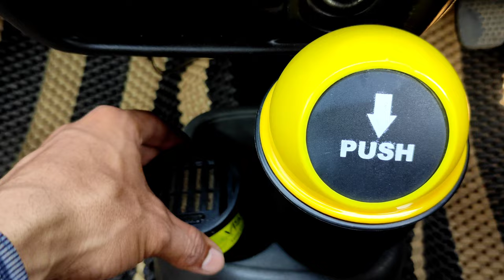@Rs30/- Trash bin for All Cars 🔥| Car Mini Dustbin | Alto 800 Modified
Trash Bin for All Cars
Dustbin for All Cars
Kuradaan sab gaari ke liye
कुरादान सब गाड़ी के लिए
डस्टबिन गारी के लिए
Accessories for all cars
Car Accessories
Car Accessories Installation
Car Modification Parts
Car Modification Accessories
Trash can for all Cars
Alto accessories
Trashbin on Alto
Cheapest Trash Bin Ever 🔥
Cheapest Trash Bin for all cars
Best Trash Bin for cars
Trashbin unboxing
Mini Car Dustbin
Mini trash can
Mini Dustbin
Shopee Global Local Mini Car Dustbin Accessories & Trashbin
Shopee product review

Trash bin buying link :-
Shopee :-

Holder :- Gorilla Tripod
Video editing app :- Action Director/VN
Photo editing app :- PicsArt/Snapseed
Edited by :- @Mahammad Khan
Videography by :- @Mahammad Khan
Motivators :- @CarryMinati @TannaDhaval @musafir7811 @Jhampa66 @carlover_official1 @getinstall @ncrmotorcycles @nichovlogs @sbn077 @SiraxKhan